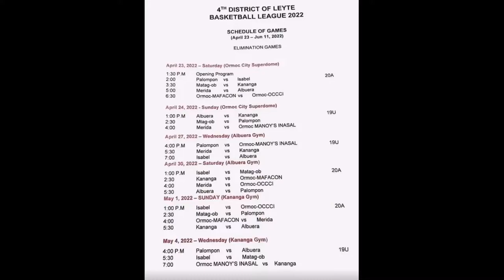Vlog #05 Opening program for the 4th District Basketball League 2022